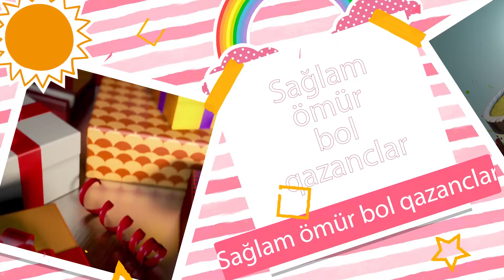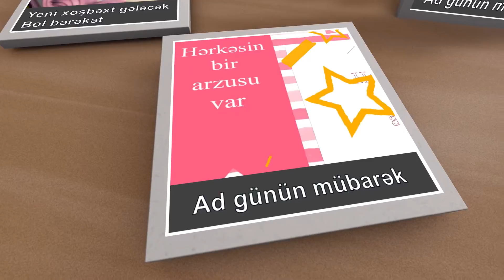Ad günün mübarək - Xəyalə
Söz/Musiqi/Aranjman : Ruhin Ismayilov
Vokal : Aytən Orucəliyeva
Qrafika : Huseyn Məhdəvi

Gözəl günlər Xəyalənin olsun
Yeni xoşbəxt gələcək
Bol bərəkət
Ad günün mübarək